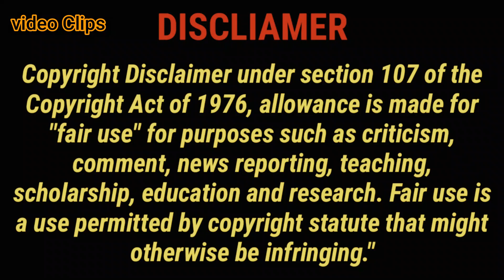Explain in বাংলা General's lady Episode 21 || Video Clips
Explain in বাংলা
Video clips
Explain in বাংলা General's lady Episode 21

►Episode：30
►Cast:
Chu Xiuming - Caesar Wu
Shen Jin - Tang Min
►Genres: Romance, Fantasy, Comedy, Historical, Friendship, Chinese Drama

►Synopsis:
Shen Jin grew up in luxury as a member of the royal family. After the emperor decrees an arranged marriage, she is married off to a general who defends the borders. Although she falls in love with her husband, general Chu Xiu Ming, at first sight, she finds it difficult to blend in.
Shen Jin gradually sheds her spoiled and entitled attitude and becomes a force to be reckoned with. With her unconventional methods, she solves many of the army's problems and comes to earn their trust and respect. However, there has been a shakeup in the imperial courts and the Chu army becomes a target. Shen Jin's parents are held hostage against their will while Shen Jin receives orders to act as a spy for the emperor. Can the married couple weather the storms to find happiness and peace?
credit by. Asian Drama series